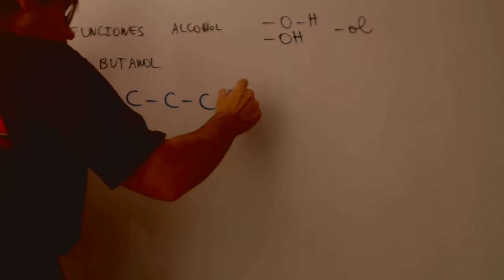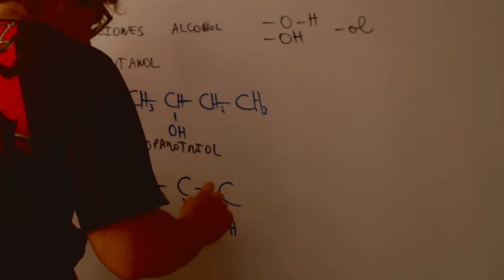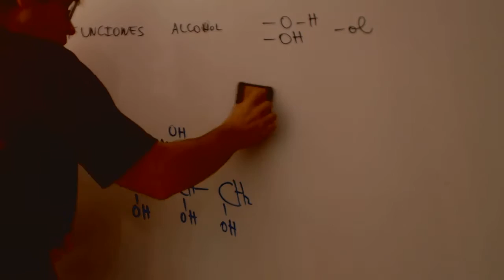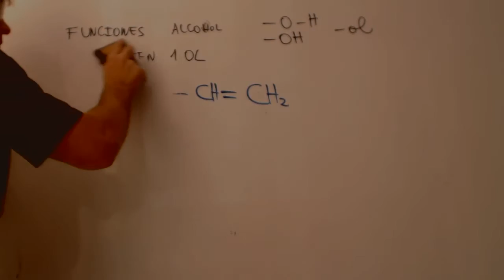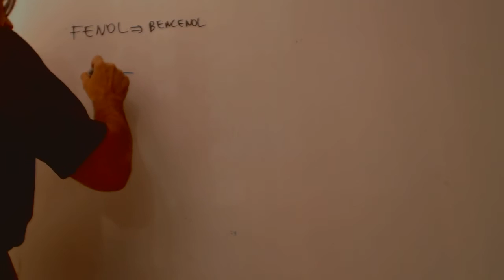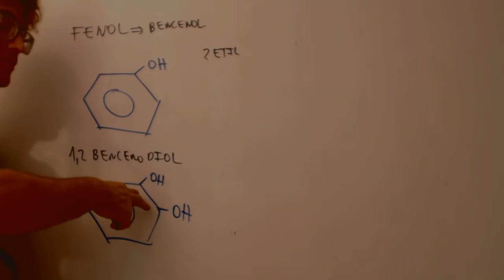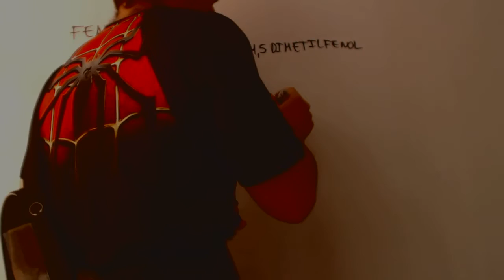Alcoholes y fenoles Formulacion organica Quimica 1 Bachillerato Academia Usero Estepona